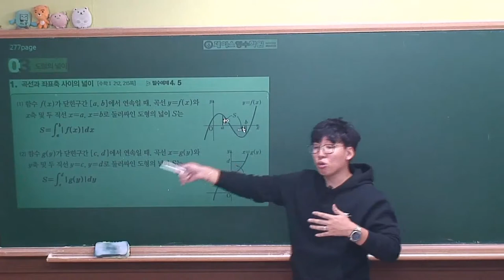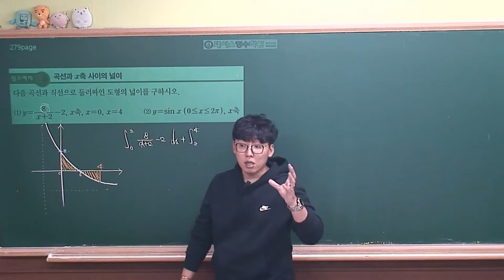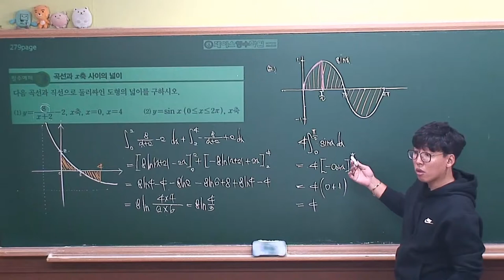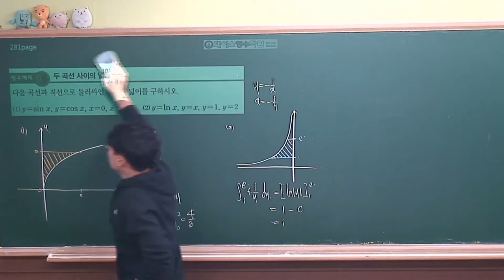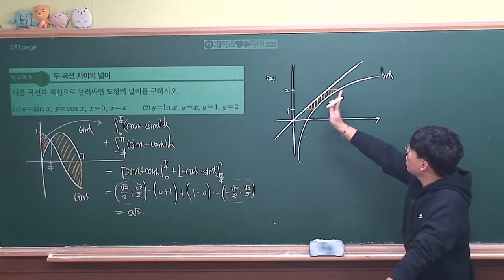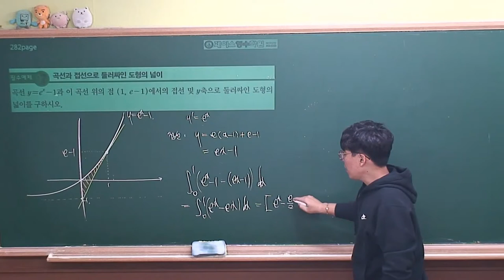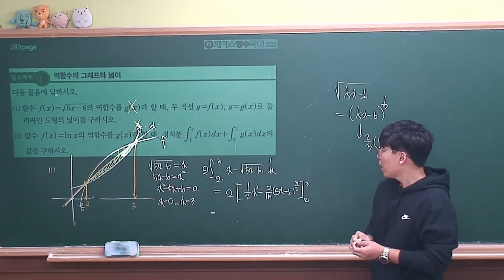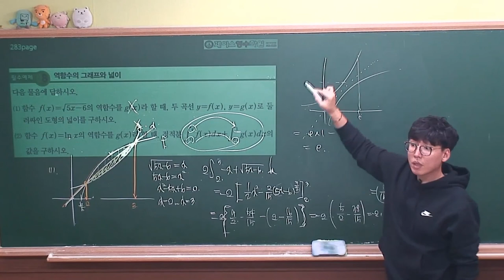[미적분 개념원리(2019년 고2)] Ⅲ-03(3)도형의 넓이